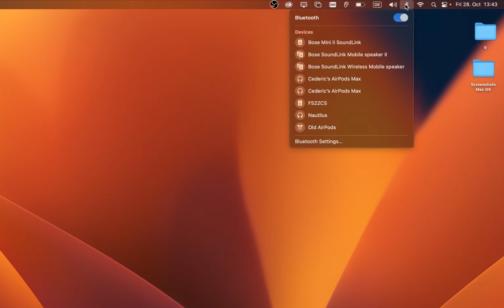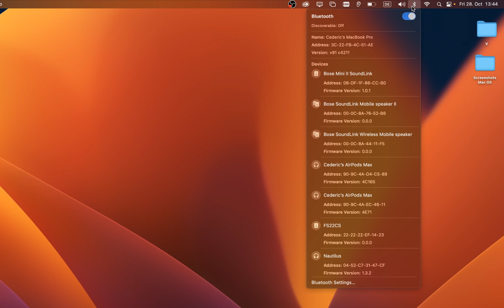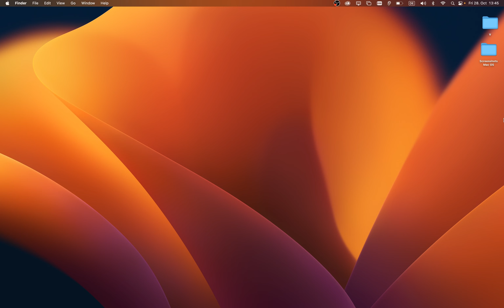How To Fix Mac OS Bluetooth Connection Issues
A short tutorial on how to fix Bluetooth connection issues on Mac OS.

Timestamps:
0:00 Introduction
0:14 Toggle Bluetooth On & Off
0:40 Forget Bluetooth Device
1:17 Reconnect Bluetooth Device
1:24 Mac OS Software Update
1:41 Reset Bluetooth Module